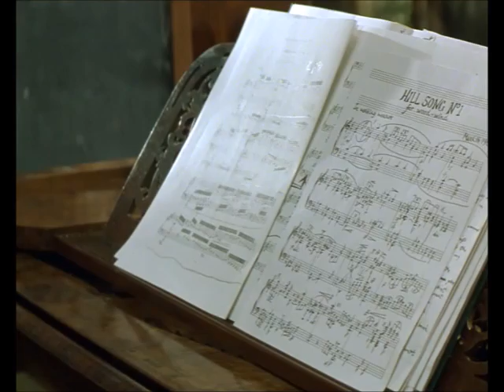Barbara Hershey Performances - Rose Grainger (Passion)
Barbara as Rose Grainger in " Passion " 1999
Facebook.com/BarbaraHersheyFans
Twitter.com/QueenBHershey